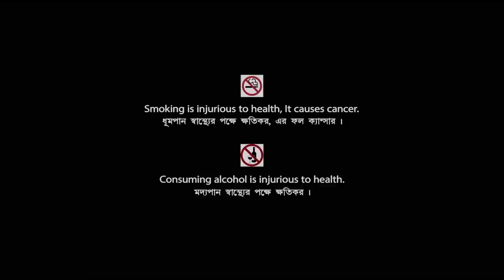Baikunther Will | বৈকুন্ঠের উইল | Bengali Full HD Movie | Soumitra Chatterjee | Sandhya Rani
On the remembrance of Sarat Chandra Chatterjee on his Birth Anniversary Presenting Bengali Mini Movie "Baikunther Will : বৈকুন্ঠের উইল” বাংলা সিনেমা, Directed by Sushil Mukherjee, starring Sandhya Rani, Sumitra Mukherjee, Gita Dey, Soumitra Chatterjee, Satya Banerjee, Santu Mukhopadhyay & Others.

Film – Baikunther Will
Language - Bengali
Producer - Renowned Pictures
Director – Sushil Mukherjee
Story – Sarat Chandra Chattopadhyay
Music Director – Gopen Mullick
Release -  1985